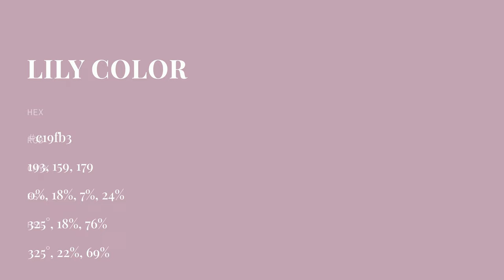Lily color c19fb3 hex color - Violet color - Cool color c19fb3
What color is Lily ? c19fb3 hex color - Violet color - Cool color c19fb3

Hex c19fb3 Color Code is also known as Lily color.

Hex c19fb3 Color code in RGB color code model is created after adding 75.69% red color, 62.35% green color and 70.20% blue color.
Hex c19fb3 Color code in CMYK color (process color) code model is generated after subtraction of 0% cyan, 17% magenta, 7% yellow and 24% black.